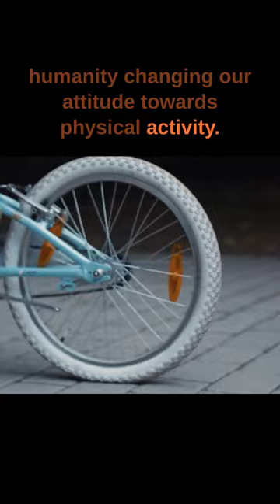What is Sweat Economy?